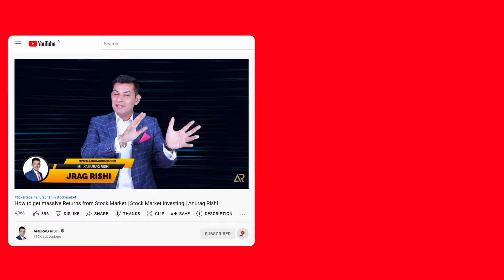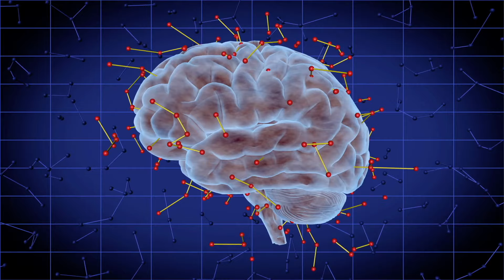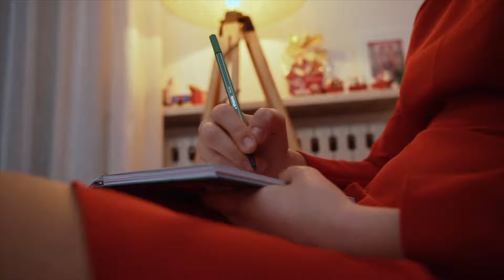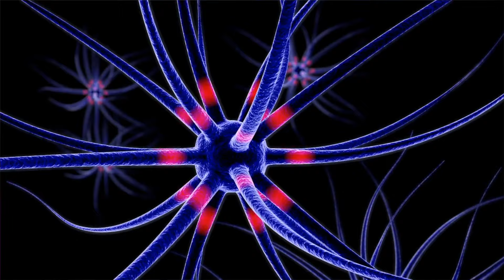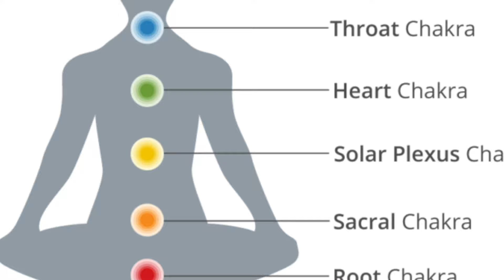अच्छी आदतें ऐसे बनाओ 🔥| The Science of Developing Habits | FREE !!! 💯 Habit Building Micro Course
🏷️ CURRENT COURSES & EVENTS:
Venue :- Online | Format :- Zoom Webinar

how to develop habits is the context of this video. If you wanna know how to build habit of reading or how to build habit of working out then this video is for you. We have coverd some points of atomic habits book by james clear.
To agar aap Jaanna chaahte hai ki habit kaise change kare ya how to build habit in hindi then this motivational video is for you by anurag rishi who is a motivational speaker, coporate trainer and a life coach.

OUR COMPLETE STUDIO SETUP 🔥

Primary Camera
Secondary Camera
Primary Lens
Green Backdrop
Studio Light Setup
Mic for recording